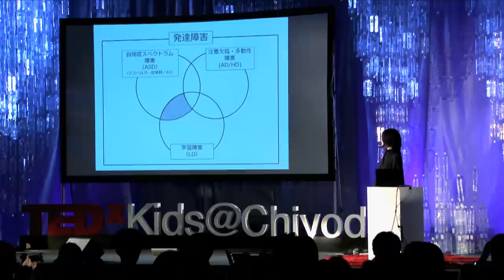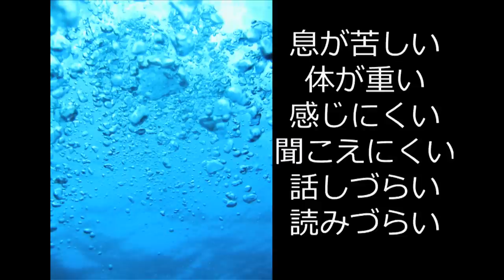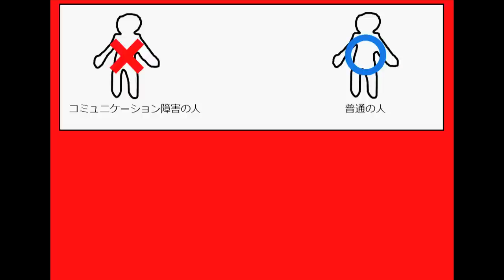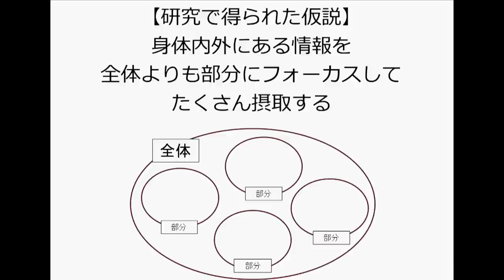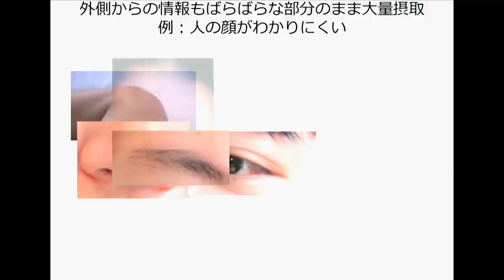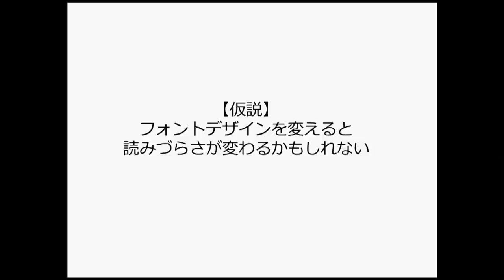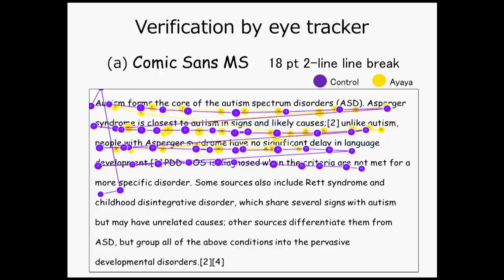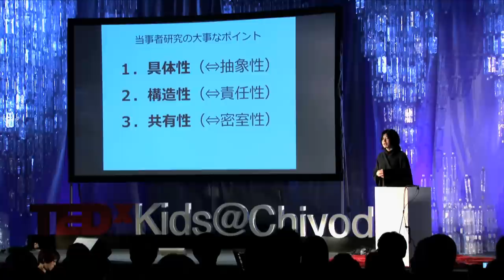Doing research on myself as a researcher and a person with ASD | Satsuki Ayaya | TEDxKids@Chiyoda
[About Speaker]
Satsuki Ayaya  (綾屋 紗月)
Researcher（発達障害者当事者研究者）